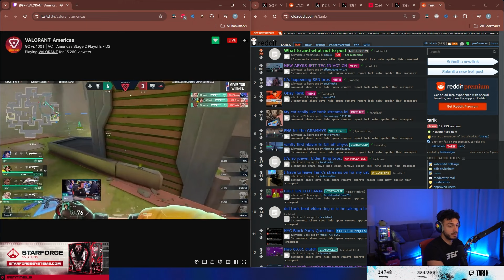Tarik On Sentinels, Leviatan & G2 The Teams That Qualified For Champions..